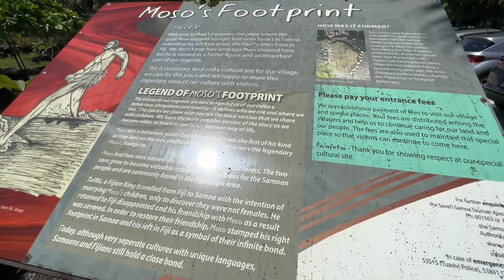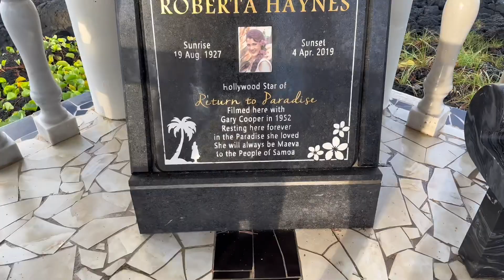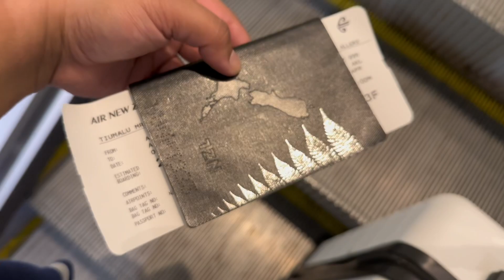Samoa Trip 2023 🌴🥥🇼🇸